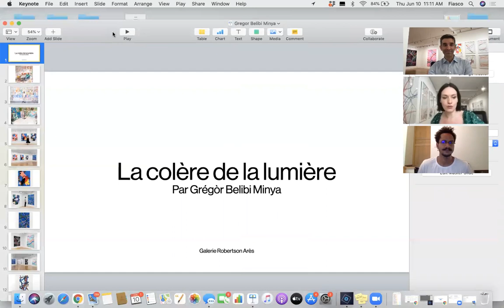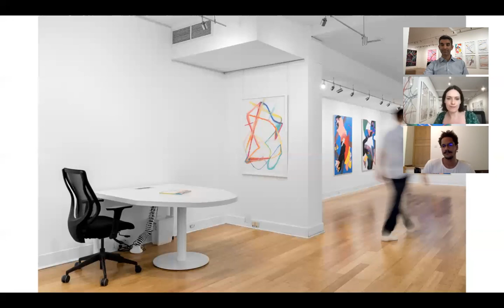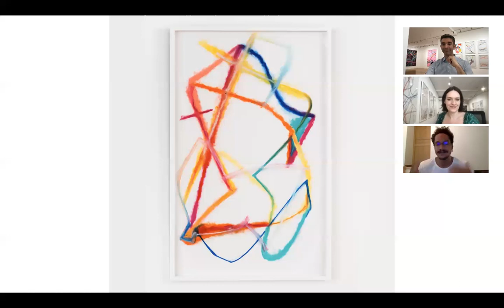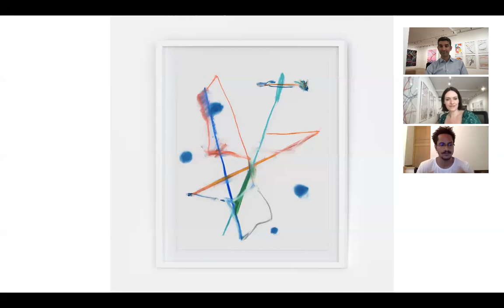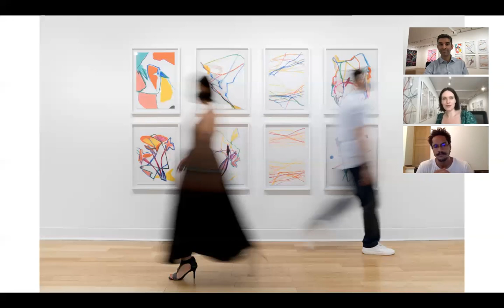Grégòr Belibi Minya | La colère de la lumière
Conversation avec Grégòr Belibi Minya sur son exposition solo à la Galerie Robertson Arès, Montréal juin 2021

Grègór Belibi Minya (né 1989, Cherbourg, France) est un jeune peintre français d’origine camerouno-hongroise. Il mêle dans sa peinture l’abstraction, la couleur et le mouvement là où la douceur jouxte un certain chaos. Chaque œuvre ressemble à un coup de dés qui, mais le hasard est abolit par l’artiste lui donne un ordre entre surréalisme et l’abstrait. Diplômé en 2018 de l'Université de Caen Normandie en Beaux-Arts, Grègór est également musicien électronique. Alimenté par le besoin constant de créer, l'artiste révèle dans sa peinture une construction mentale de sa réalité intérieure, qu'il ne cesse de renouveler et réinventer.